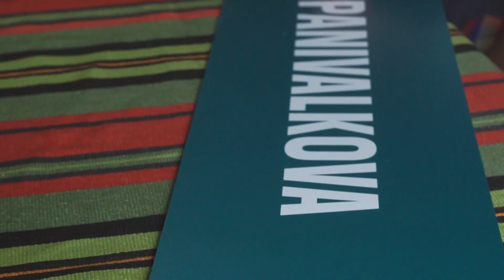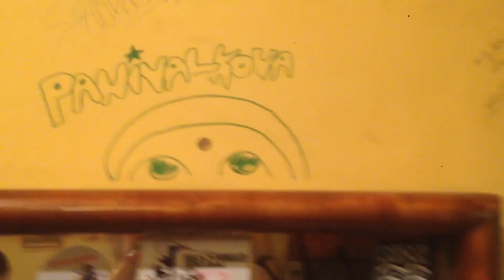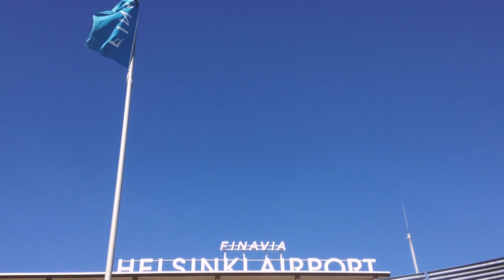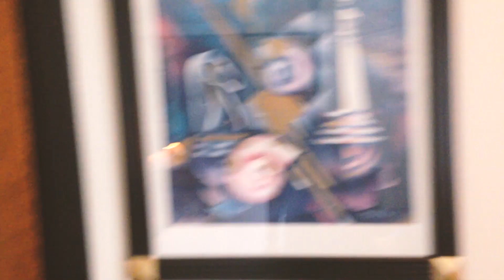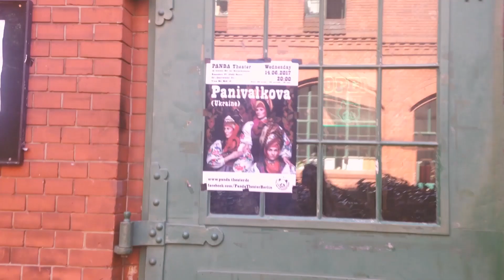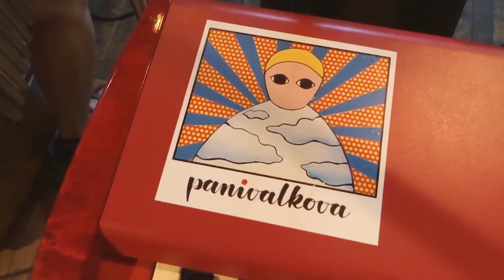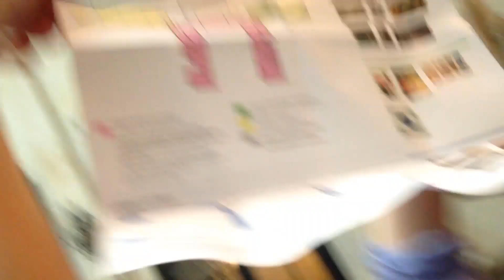panivalkova - eurotour adventures (documentary)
Особлива подяка і обнімашка нашому агенту в Європі Natasha Padabed​ з More Zvukov Agency​

Hello guys who read English only) Here's our video from the craziest and happiest tour we've ever had! We were blessed by your presence, support and friendship! All of you took a piece of our hearts) Rays of love from Panivalkova)) We'll be back one day!

Camera: Panivalkova
Editing: Katerina Sinyavska​